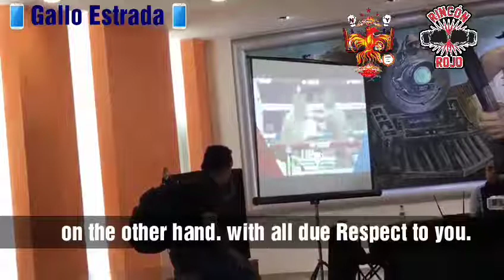The recap of El Gallo Estrada vs Beamon(Interview In Mexico) and The Next Plans For His Career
The recap of El Gallo Estrada vs Beamon(Interview In Mexico)